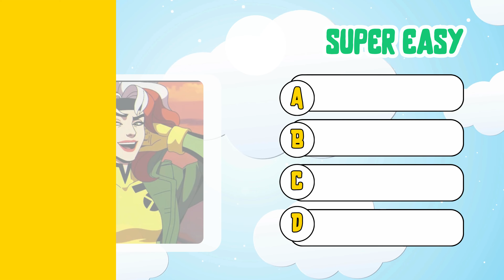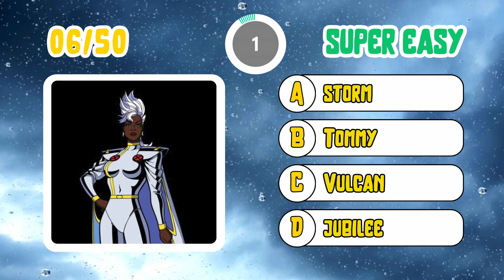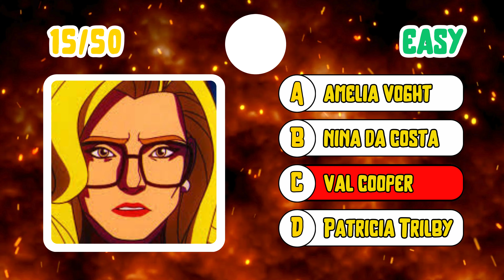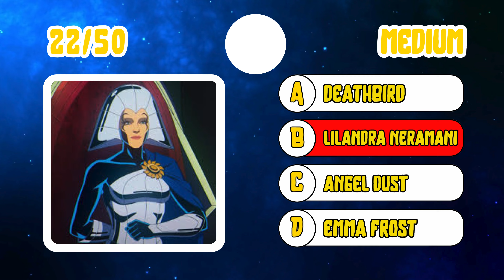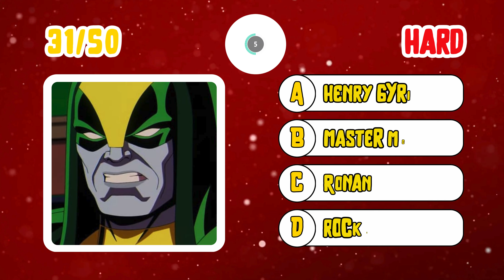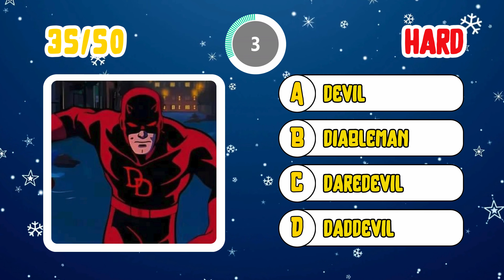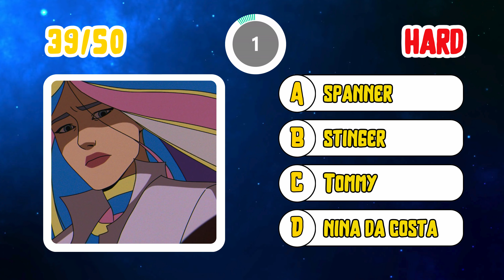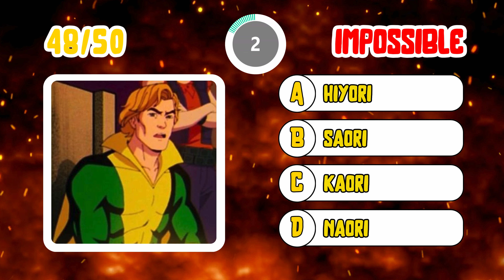X-MEN QUIZ 🔥 X-MEN 97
In this Anime Quiz I challenge you to get all 50 x-men names in just 5 seconds for character. Test your knowledge of X-MEN. Can you get the maximum score?

🛍️ PRODUTCS YOU MAY LIKE
ANIME CLOTHES
ANIME ACCESSORIES
ONE PIECE PRODUCTS
NARUTO PRODUCTS
DRAGON BALL PRODUCTS
DEMON SLAYER PRODUCTS
ATTACK ON TITAN PRODUCTS

**TIME**
00:00-00:11 = INTRO
00:12-03:17 = SUPER EASY
03:18-06:18 = EASY
06:19-09:24 = MEDIUM
09:25-12:30 = HARD
12:31-15:30 = IMPOSSIBLE
15:31-15:53 = RANKING

MUSIC
Música promovida pela BreakingCopyright**
**♪ Track: Heroic Epic [Cinematic Music] by MokkaMusic / Final PointMusic provided by "MokkaMusic" channel**
**♪ Song: Speed Racer
**♪ Krayzius & Brainstorm - Virtual Boy ♫ NO COPYRIGHT 8-bit Music**
**♪ Tanjiro no uta by kijugo**